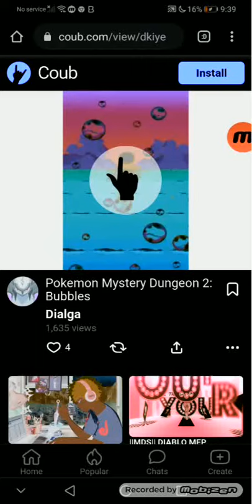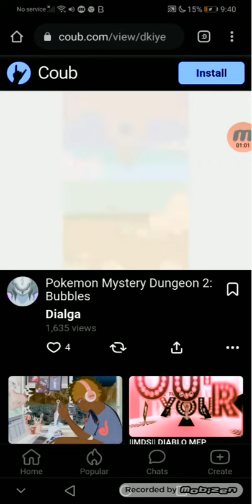Pokémon Mystery Dungeon 2: Bubbles High Pitched